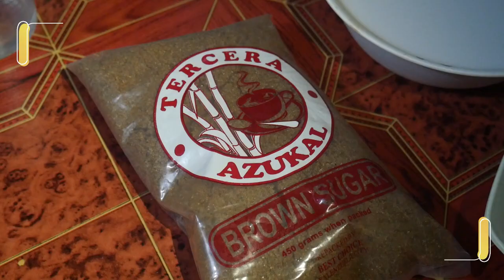Paano gumawa ng Biko with Latik Recipe| Raisa Viena